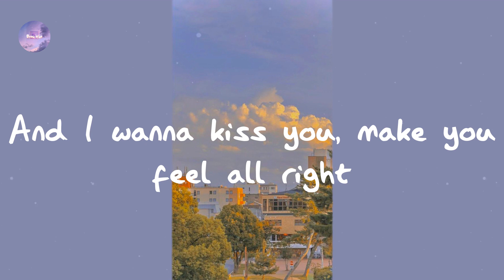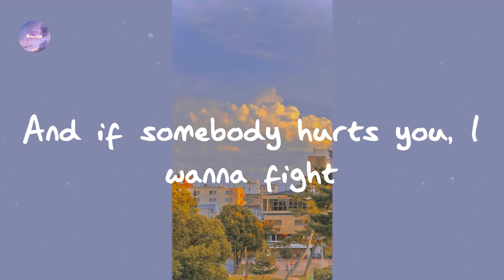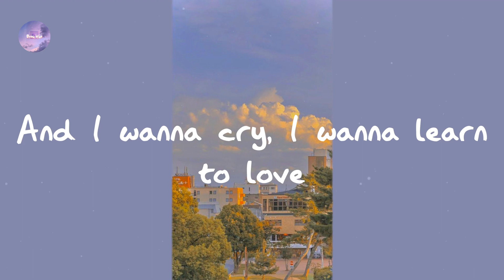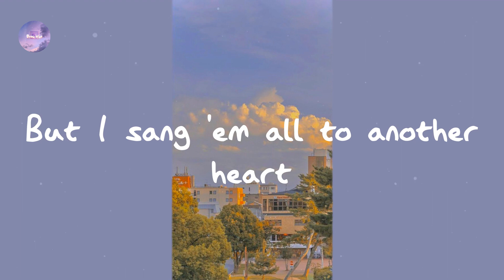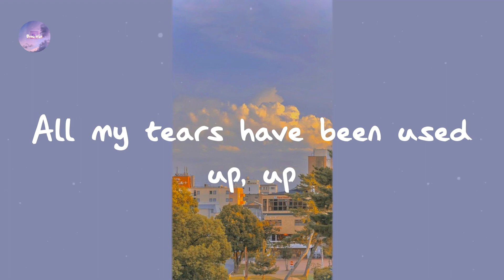Tom Odell - Another Love (Lyrics)